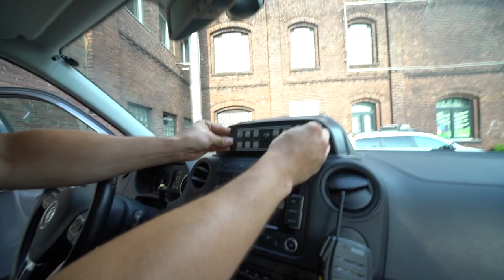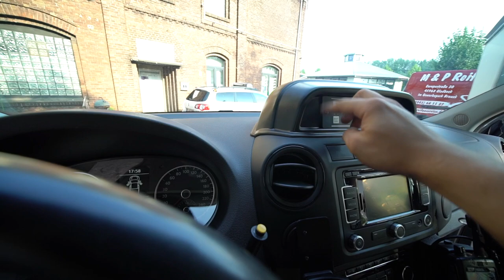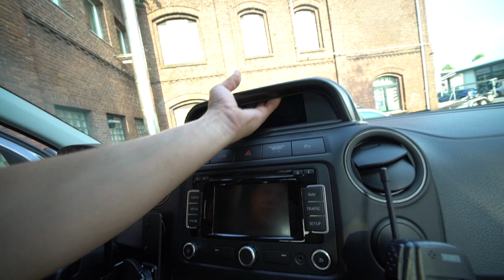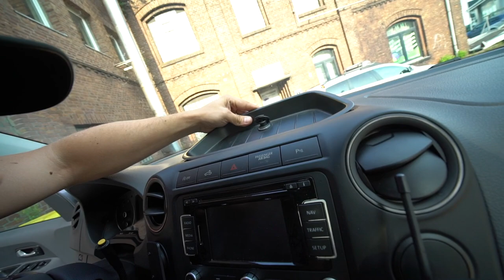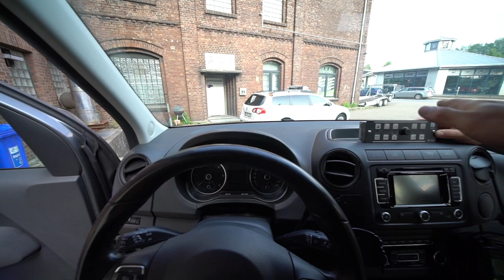400 EURO 😱 Mittelkonsole im AMAROK 🔥| ItsMarvin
Heute geht es um die neue Mittelkonsole von Kamei 😁 Ultimative Passform, aber leider zu hoch 😐 - Was denkt Ihr ?😏